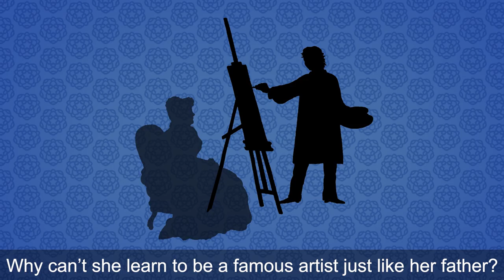Rose Rivers - A Jacqueline Wilson Novel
Rose Rivers is the daughter of a wealthy artist and lives in luxury in a beautiful home with her siblings. But despite her comfortable life, something is missing - could a new friend be just what Rose is looking for?

A wonderful new story of friendship against the odds, set in the Victorian world of the much-loved Hetty Feather.